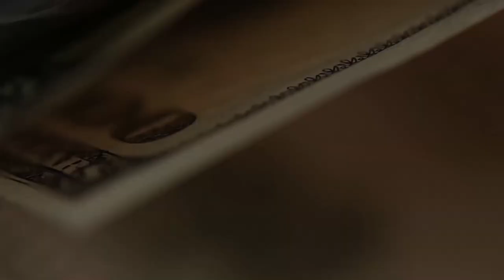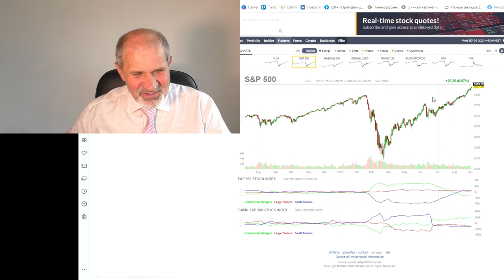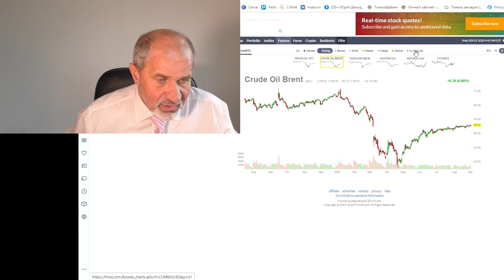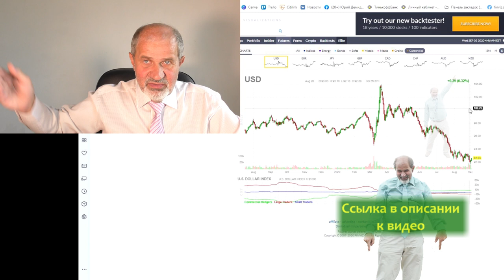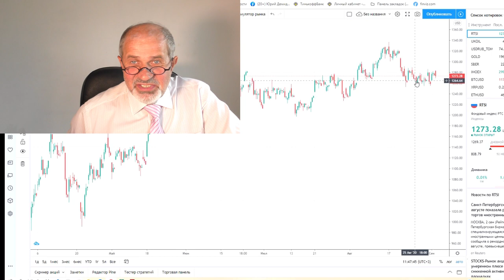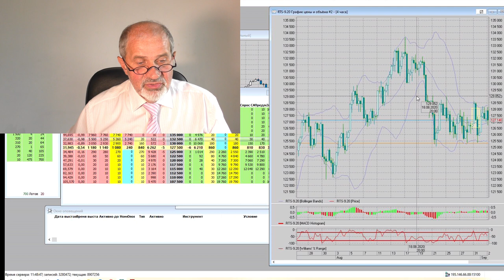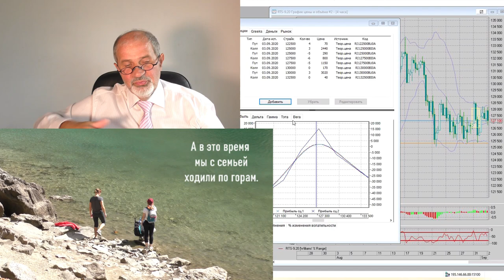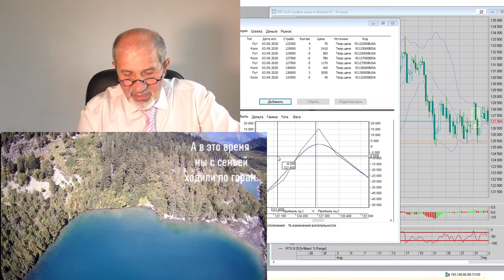Фондовый рынок в августе: все в отпуске, а денежки идут.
В августе фондовый рынок был в спячке, и этим можно было воспользоваться, чтобы заработать на нем.
Моя опционная стратегия принесла доход, в то время как я отдыхал в горах.

Все мои контакты:
Мои рекомендации: